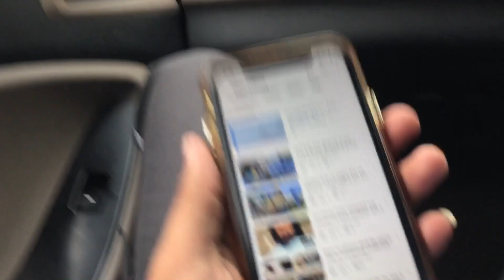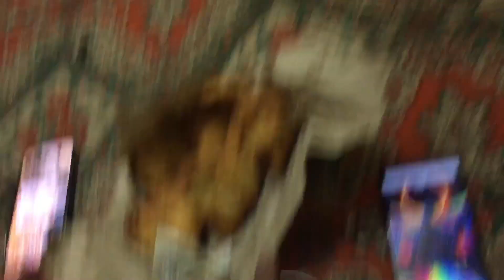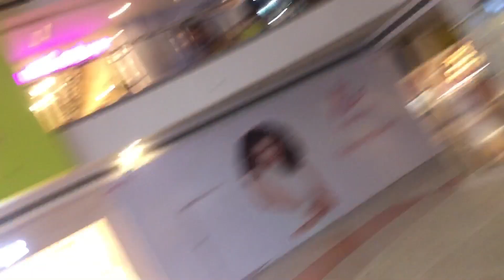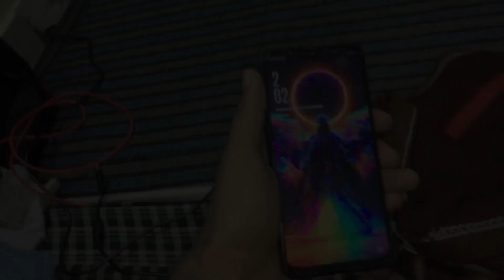Itna khatarnak Mosam aate hue pahado me 😱 || Vlog 327